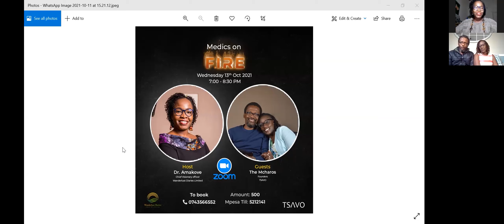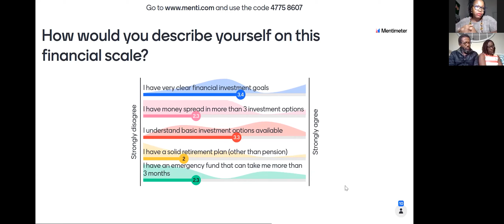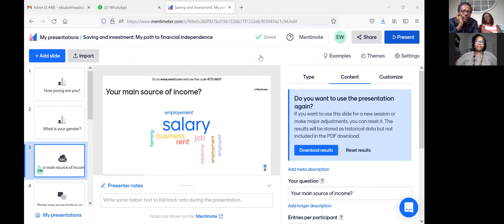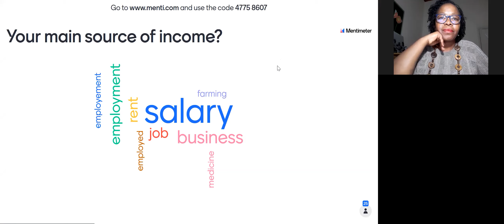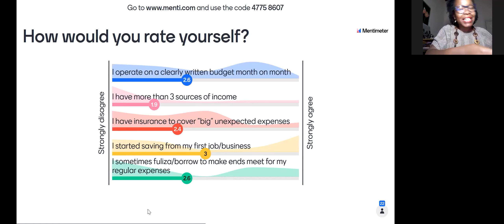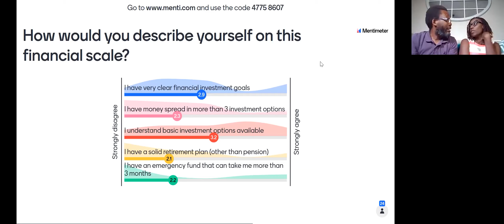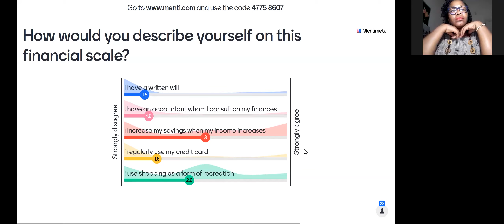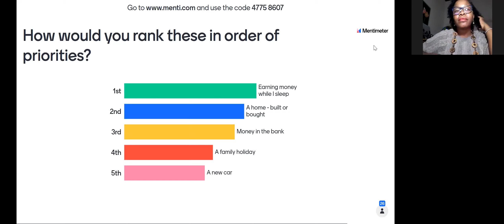Medics on FIRE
Dr. Elizabeth Wala is a medical doctor with over 15 years of experience in key health programs design, management, and implementation.
She is a key contributor to the development of several guidelines, health bills, and health sector policies.

She is also the Chief Visionary Officer of Wanderlust Diaries Limited.

Join us as she gives us her experience and tips she has learned in her FIRE journey.
TSAVO Founders will also share their personal FIRE journey and how that molded into TSAVO.